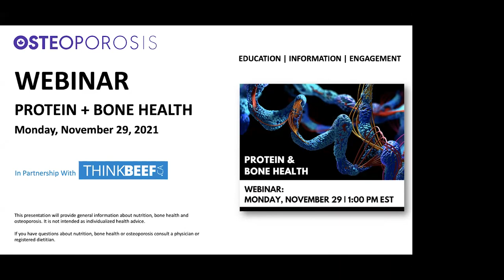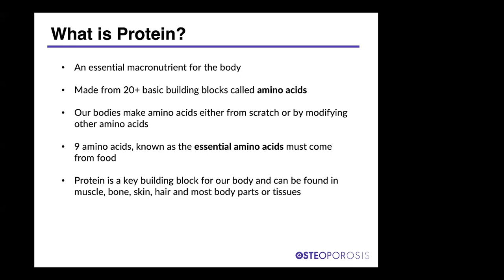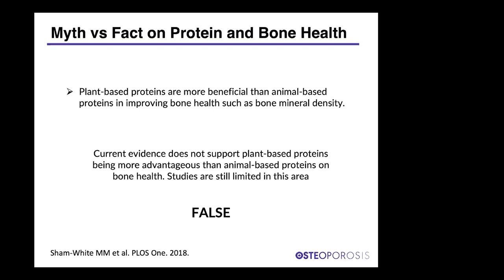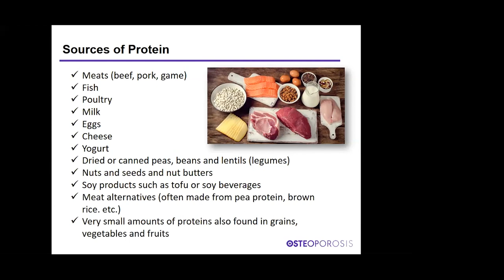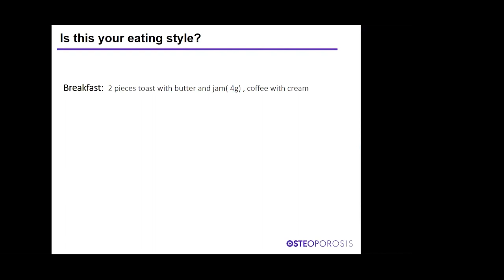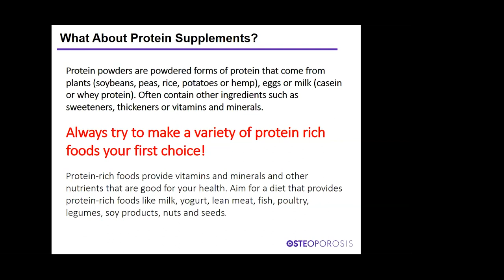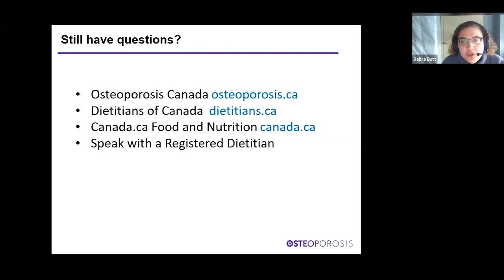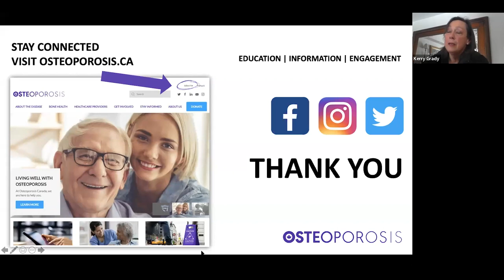Protein & Bone Health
Original Air Date: Monday, November 29, 2021

Bone is made up of calcium, other minerals and protein, a nutrient that is necessary for building and repairing body tissues, including bones. It’s also an important nutrient for bone health and in the prevention and management of osteoporosis as it gives bone its strength and flexibility and is also the big component of muscles, which are crucial for mobility and in preventing falls.

Learn the role of protein and how it improves bone health, the differences with various types of protein and more.